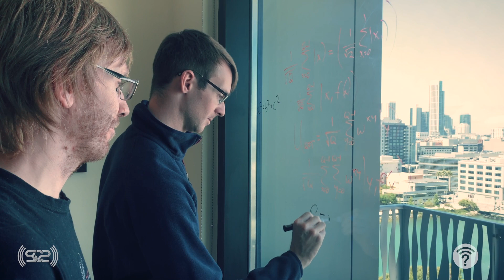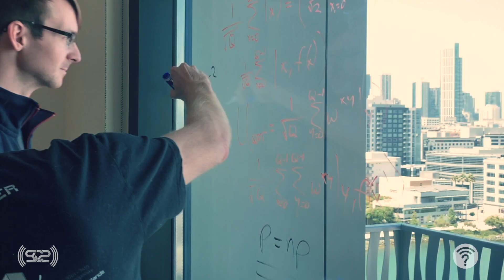Team How Make Radio, DARPA's Spectrum Collaboration Challenge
AGITATOR, LLC